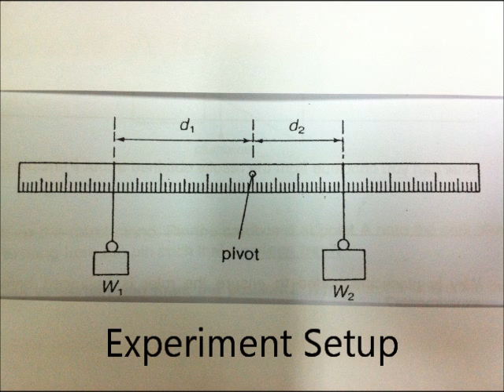Principle of Moments Practical Experiment Skills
For Pure Physics (SPA)